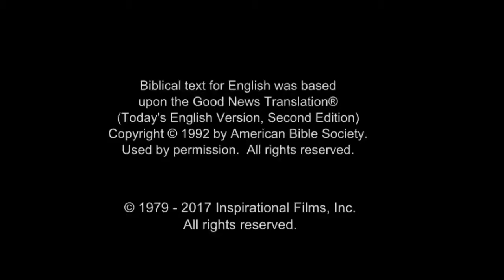Arabic, Modern Standard - Very Very Good News! رُومَـــا Romans 10 Verse 9 - Risen Jesus Saves!(14)